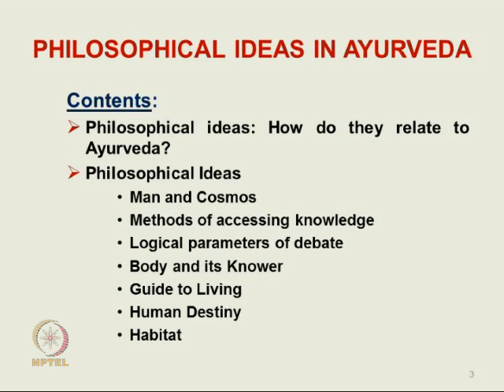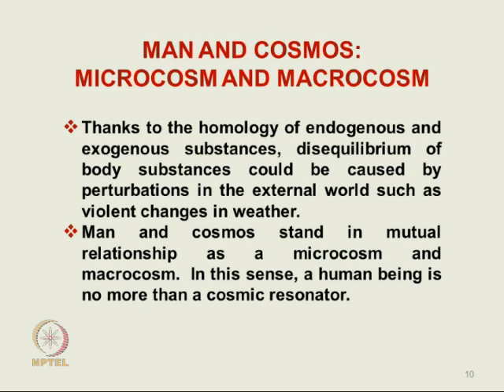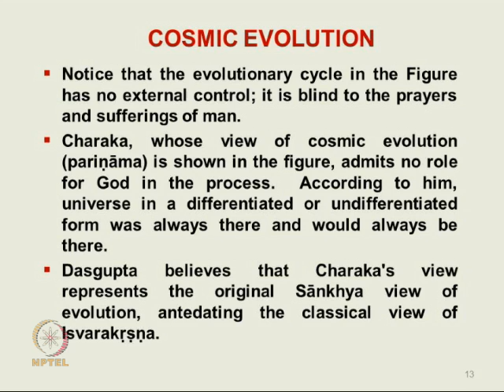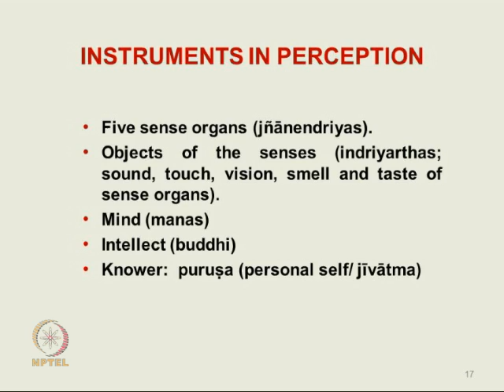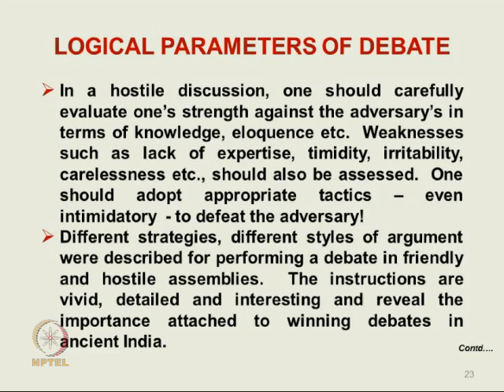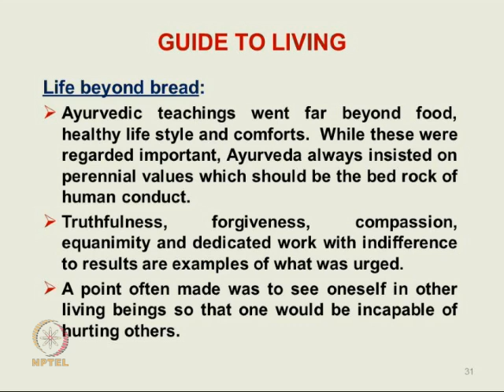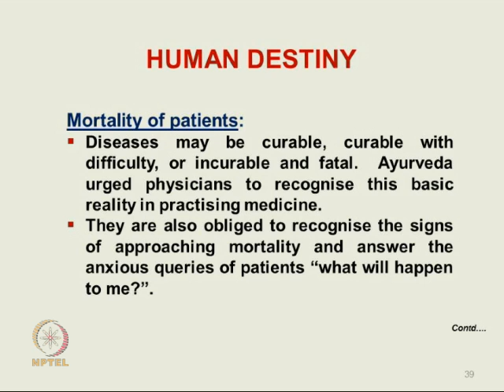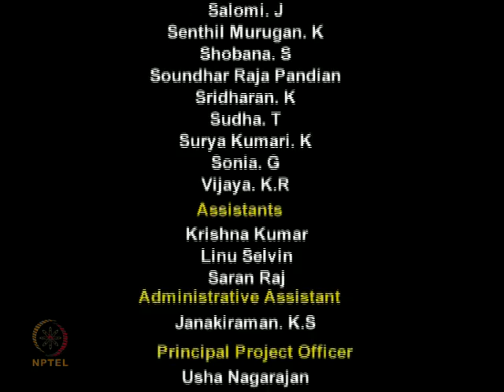Mod-01 Lec-04 Philosophical ideas in Ayurveda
AYURVEDIC INHERITANCE OF INDIA by Dr. M.S. Valiathan,Manipal University.For more details on NPTEL